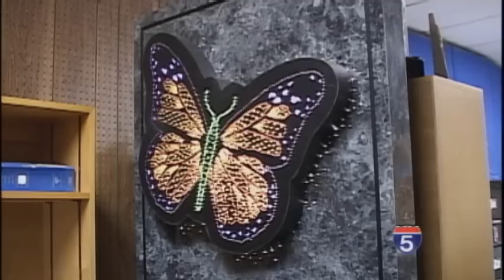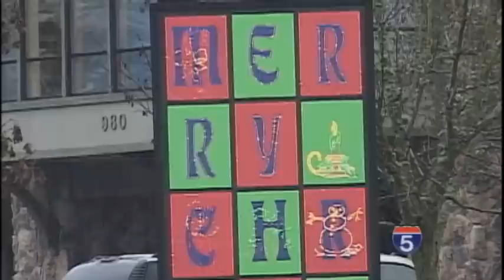Josephine County business closing it's doors - Dec 10th, 2014